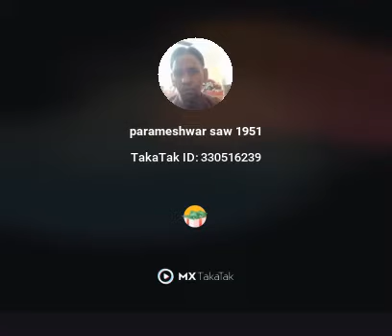Aashirwad dete hue dekhiae video Parmeshwar shuru se last Tak dekhen